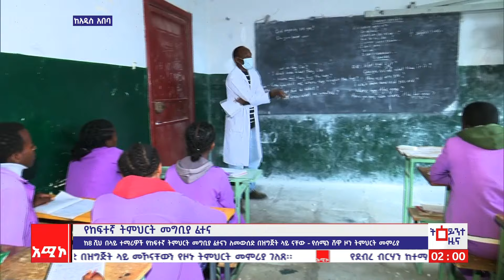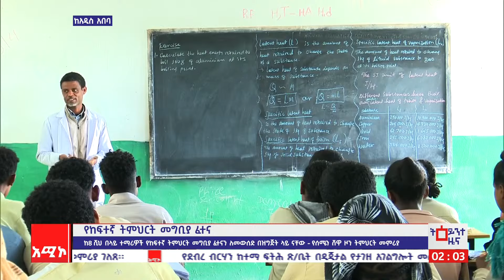የከፍተኛ ትምህርት መግቢያ ፈተና